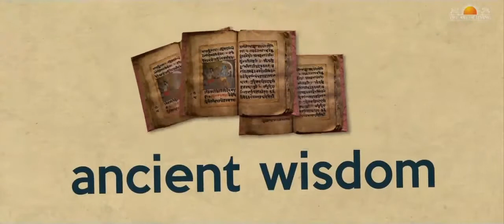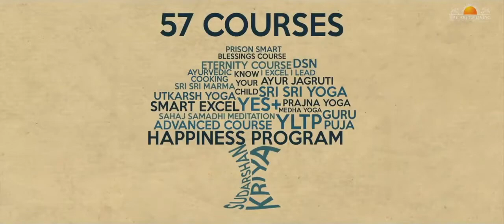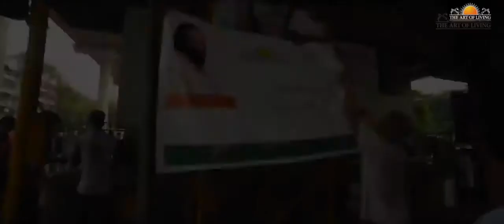The Story Of Gurudev Sri Sri Ravi Shankar | Love Moves The World 2019 in Vietnamese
Love Moves The World 2019 by Gurudev Sri Sri Ravi Shankar - in Vietnamese

What began as a simple idea in one man's mind has spread across the whole world. "I want to see a smile on every face" - this thought drove Gurudev Sri Sri Ravi Shankar to share his vision of life with everybody around and all those who came to him. He presented ancient Vedic wisdom in a way that it appealed to people from various countries, religions and backgrounds and became relevant to their daily lives. The universality and simplicity of his message has taken the Art of Living to over 155 countries in the world. 'Love moves the world' is a short video that shows how it happened.

It is hard to capture everything in film as short as this. To find more about the nuts and bolts aspect of this incredible story, please